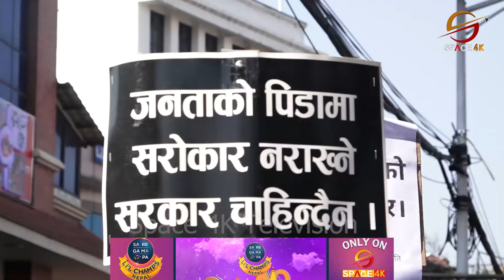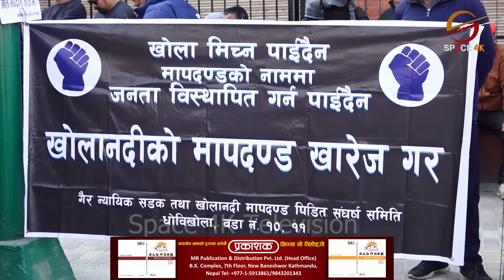सडक तथा खोलाको मापदण्ड खारेज गर्न माग गर्दै काठमाडौँमा प्रदर्शन ! || Space 4K Television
Video Editor
Sujan Poudel
Aashish Shrestha
Tek Bishwokarma

Camera
Manoj Khadka
Shrijan Shrestha
Nabin Bhandari
Dev Ghimire

MCR Team
Ritesh Ghimire
Baidunath Das
Sachin Gunmi

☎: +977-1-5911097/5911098